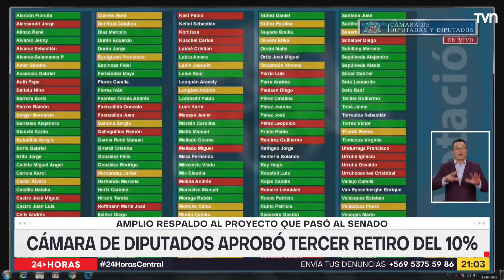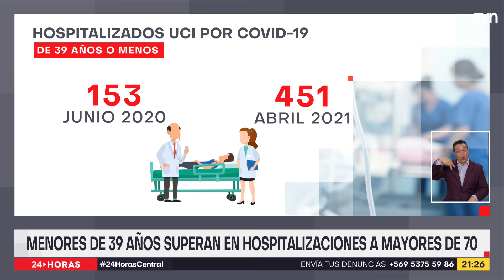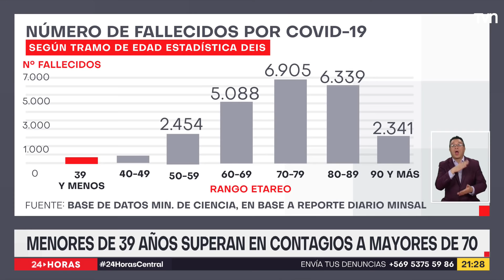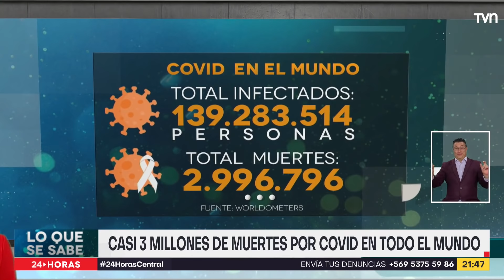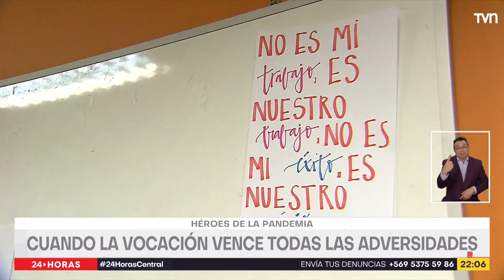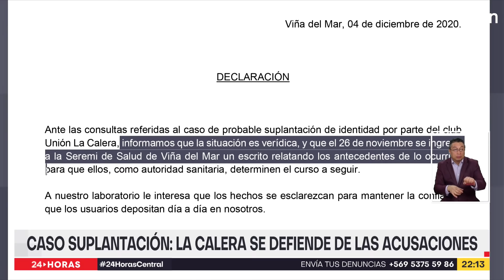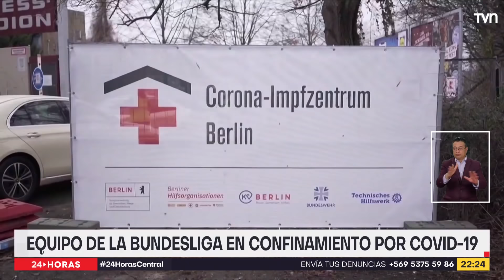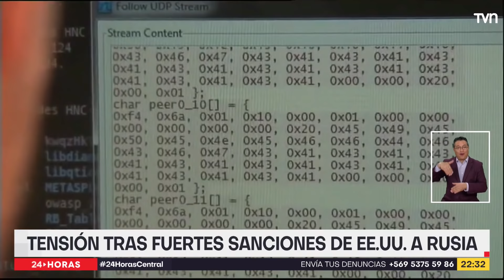24 Horas Central - Jueves 15 de abril | 24 Horas TVN Chile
Constanza Santa María e Iván Núñez revisaron la aprobación de la Cámara de Diputados al tercer retiro del 10% de fondos de AFP, proyecto que fue despachado al Senado; y más. Detalles en el noticiero.